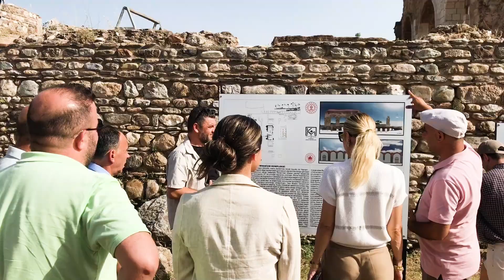Kültür ve Turizm Bakanı Mehmet Nuri Ersoy’un Eşi Pervin Ersoy Aydın'da!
Kültür ve Turizm Bakanımız Sayın Mehmet Nuri Ersoy'un kıymetli eşi Pervin Ersoy, Aydın'da önemli kültürel ziyaretlerde bulundu. Ziyaretlerine Didim'den başlayan Pervin Ersoy, Doğanbey Köyü'nü de kapsayan bir gezi programı gerçekleştirdi.